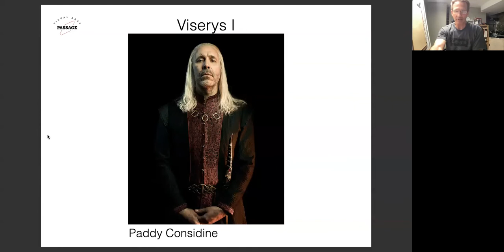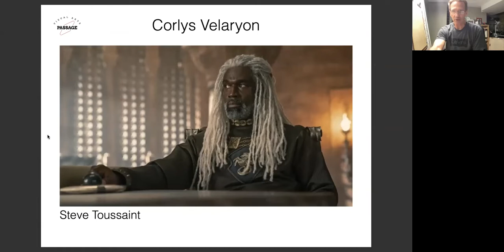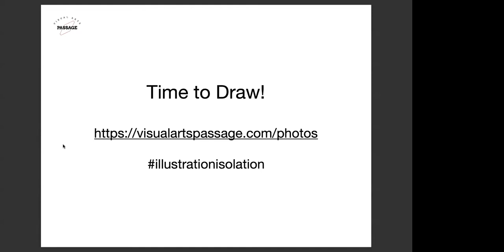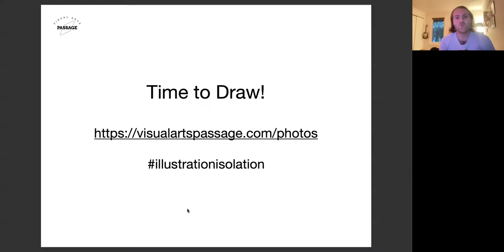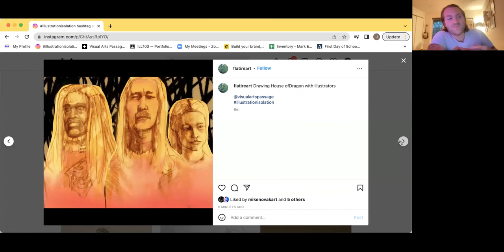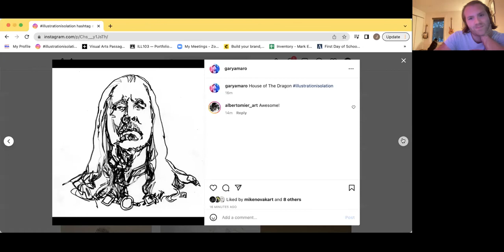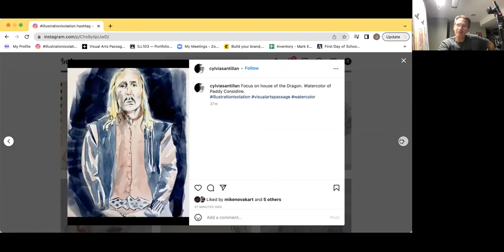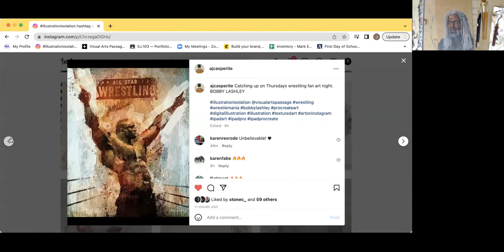Illustration Isolation, Episode 177: House of the Dragon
Join us for drawing fan art from the HBO series, House of the Dragon. In this episode with John English, Timmy Trabon, Casssandra Kim, and Bill Koeb, we discuss teachers that influenced us, learning to assess opportunities and risks, and more.